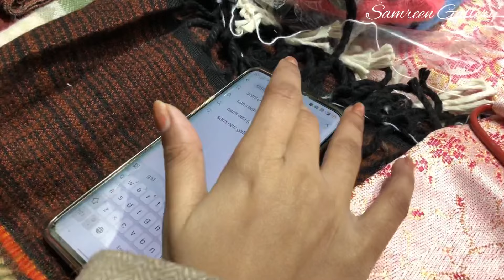Manali Mall Road 😍| Mall road se ki shopping | manali vlog